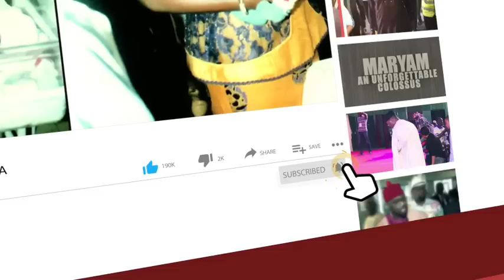See What Played Out As APC Plans How To Outsmart Opposition Parties To Make Akpabio Senate President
Adamant Ndume Insists Akpabio Must Be Senate President - Watch What Played Out As APC Strategizes on  How To Outsmart Opposition Parties